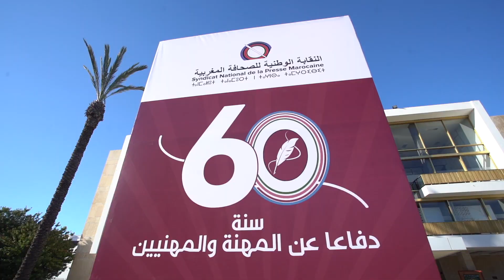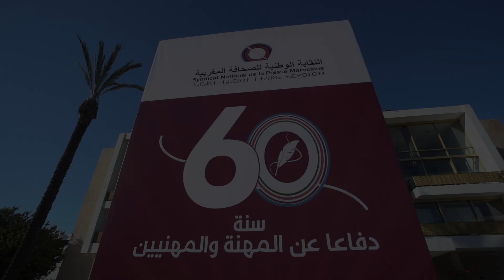Cérémonie artistique à l'occasion du 60ème anniversaire de la fondation du SNPM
25 janvier 2023 - Théâtre National Mohammed V
Ecran LED - Eclairage - Régie de projection - Habillage - supports de communication - Décoration florale  - Reportage Photo - Best of - Panneaux d'exposition - Mobilier - Sonorisation - ...
Quand les professionnels s’en mêlent…